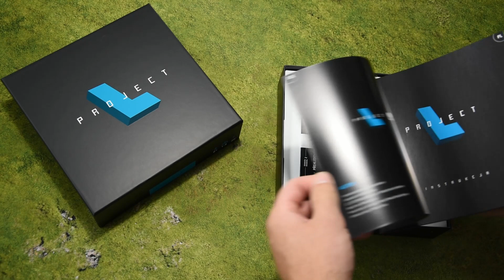Project L (Unboxing)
Spontánní unboxing "tetrisovo" deskové hry: Project L. Hra je určena pro 1 - 4 hráče s doporučeným věkem 8+ a herní dobou kolem 30 min.